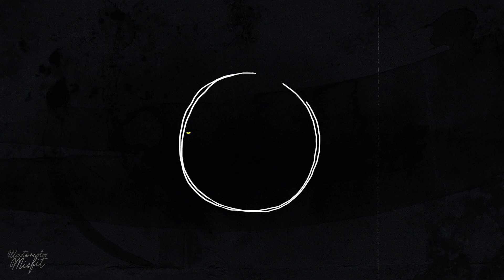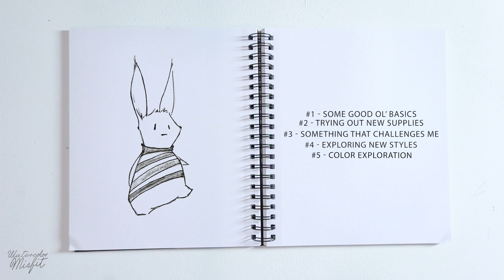How to Start a Sketchbook Journal in 4 Easy Tips (Watercolor Misfit)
Sketchbook got you bogged down? Stuck on the first page? In this video, you will learn some tricks and tips on how to start a sketchbook journal and keep it going until the last page. I'll walk you through my process of how I start a sketchbook journal and what things I do to successfully finish them.   So here are 4 easy steps to beginner sketchbook tips and tricks to starting and finishing a sketchbook journal right :D Enjoy!

🔻WATCH THE WHOLE Beginner’s Watercolor SERIES!🔻